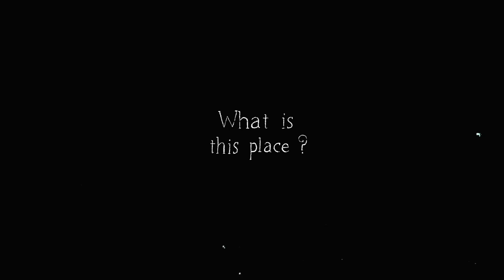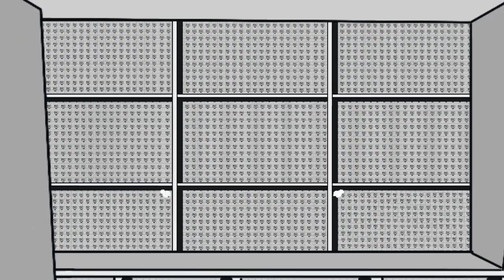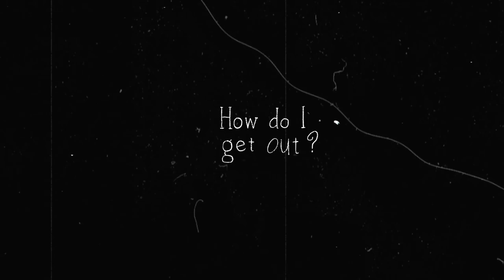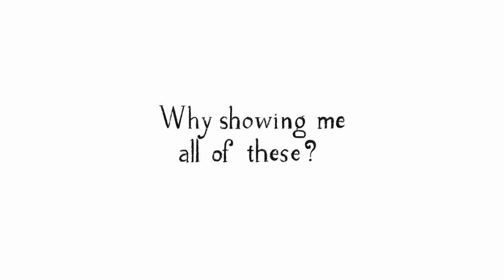A Serene Glimpse l Short Film Animation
A story of an innocent 8 years old girl who follows a mysterious owl into an Afterlife journey to find her lost grandma.

Director: Apiwat Puttansri
Screenplay / Animator / Character Designer: Apiwat Puttansri
Project Advisors: Dr. Be Takerng Pattanopas / Patamavalai Ratanapoom
Sound Supervisor: Akritchalerm Kalayanamitr
Foley Editor: Thitat Auareesuksual
Score: Headroom Studio
Voice: Reshel Mae

This film is a part of CommDe Creative Walk 2021

Awards
DigiCon6 ASIA - Rising Stars Award
TAF6 - Top 10 Best Animations Award
The 25th Thai Short Film and Video Festival - The Payut Ngaokrachang Award